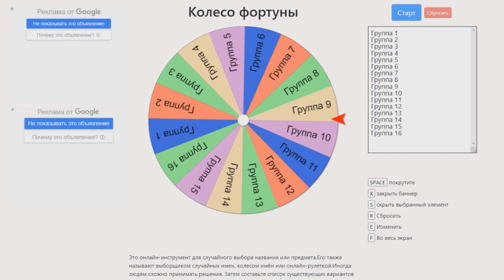СКАНДАЛЬНЫЕ МУЗЫКАНТЫ Варг, МИХАЛОК, Ансельмо, НОЙЗ МС, DeadShot, ФЕО, Инвертор. БИТВА ГРУПП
01:09 агностик фронт
01:34 варг из бурзум
02:24 пантера и фил ансельмо
03:13 михалок и ляпис
06:13 фео из психея
07:55 нойз мс
09:00 deadshot
10:09 society 1
11:19 группа инвертор
12:42 про кого сделать ролик
13:11 битва групп
16:18 прошу сделать репост
16:50 стрим про сериал король и шут